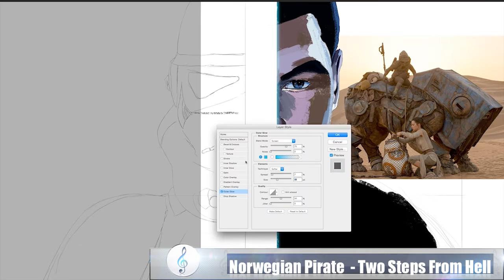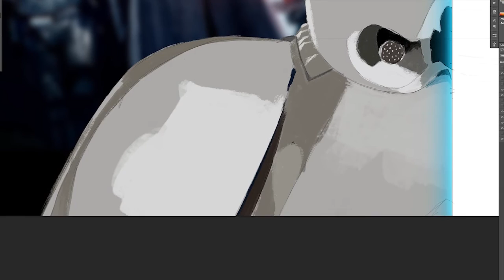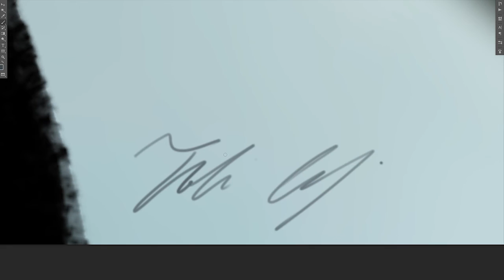Speed Painting 43: Star Wars VII Finn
New videos coming out the 1st of every month. Post comments to suggest me new ideas!  :@  So I had to reupload with a different song... -_-

So I finally ended up watching the Star Wars movie and Finn (played by John Boyega) ended up being my favorite out of all the seven movies.  Even ahead of Hans.  I wanted to play on the role of Storm trooper and his actual identity as a human being.  White Storm trooper with a black background as well as black shirt with a white background on the right also had some nice symbolism for his fight of the dark and light side.  Kylo Ren & Hans make up the background of the light and dark side.  This one is shorter than usual, but I hope you like it either way :)

Tools: Adobe Photoshop, Premiere, After Effects, & Wacom.